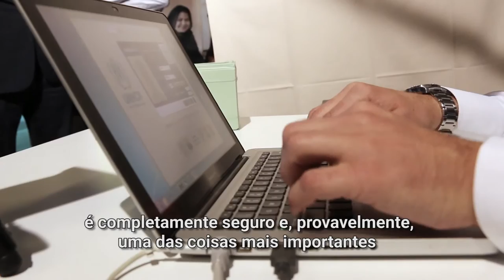ACNUR: Digitalização da íris melhora a vida dos refugiados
A Agência da ONU para Refugiados (ACNUR) vem utilizando a tecnologia biométrica para melhorar a vida dos refugiados mais vulneráveis. Dia 20 de junho, a ONU marca o Dia Mundial do Refugiado. e